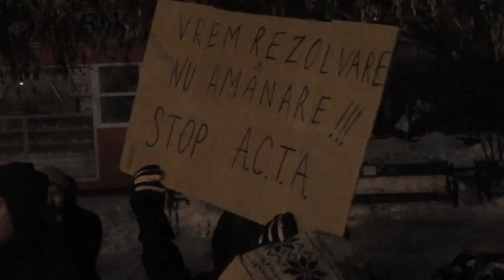Bucureşti Piaţa Universităţii Ziua 42 proteste paşnice 23.02.2012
Noi cântece şi scandări. Toate pentru o schimbare majoră.